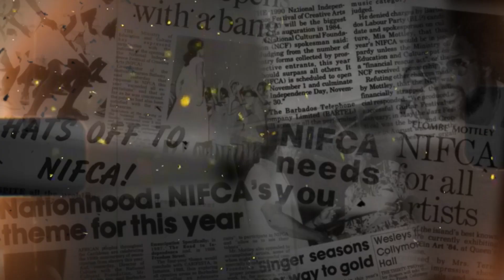NIFCA @ 50 | Andrew Lokey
Andrew Lokey is no stranger to the musical landscape in Barbados, especially as Musical Director of the St Leonard's 100 Boys' Choir.
A journey to excellence, the St. Leonard's 100 Boys' Choir's story is one of the many positive stories in the 50 years of NIFCA. The Festival provided a platform to get the choir in the public's eye in the early years, as well as gaining critical feedback from the judges. The choir has since won several NIFCA awards and performed in many concerts.
The Musical Director shares their NIFCA story, its impact on the students and one of his favourite NIFCA moments.
Our NIFCA @ 50 Series continues this year as we highlight the stories of the founders, stalwarts, participants, judges and administrators who contributed to the 50 years of NIFCA.

and join our mailing list!